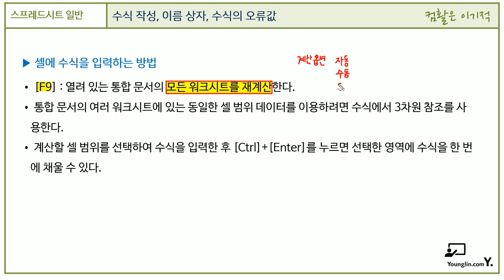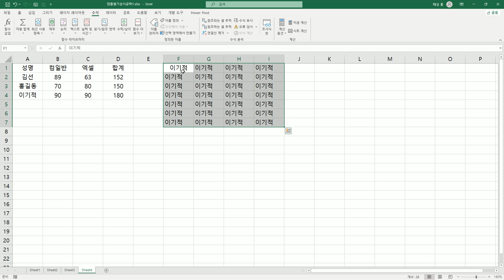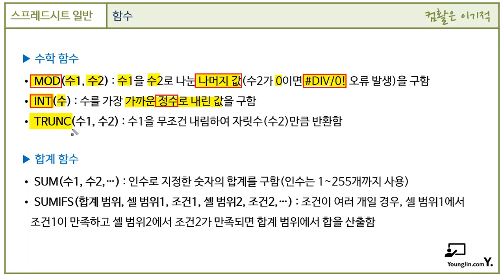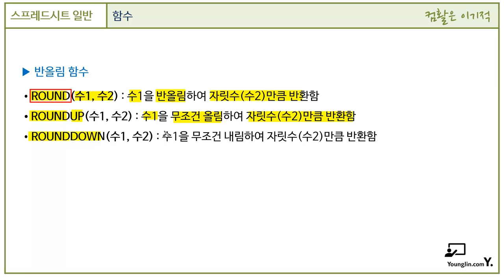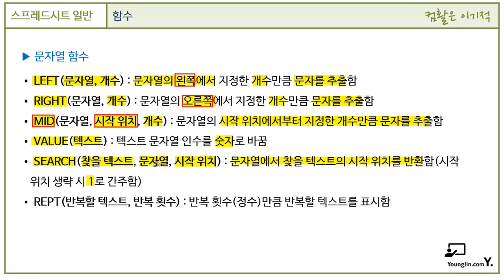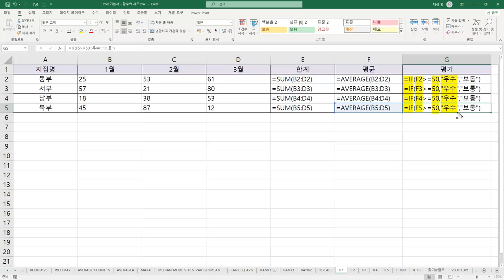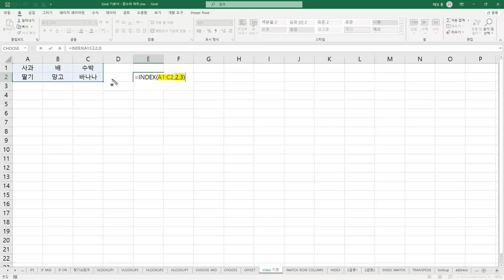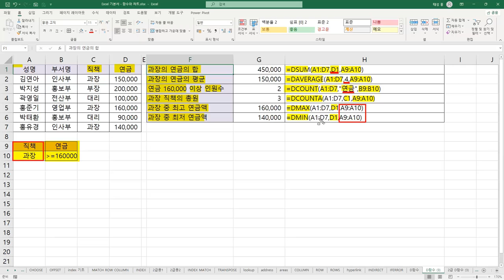[컴활 2급 필기] 스프레드시트 일반 - 섹션 03 수식 활용